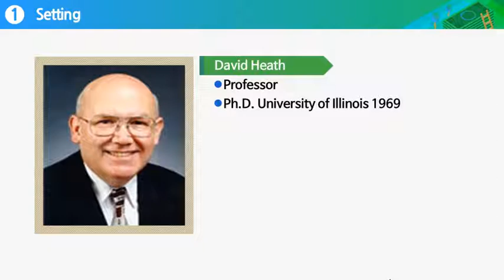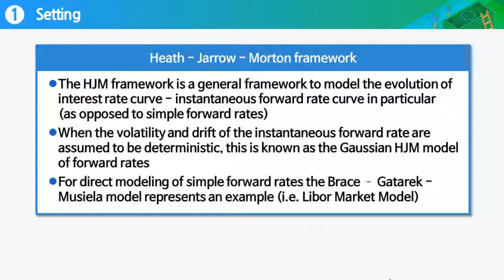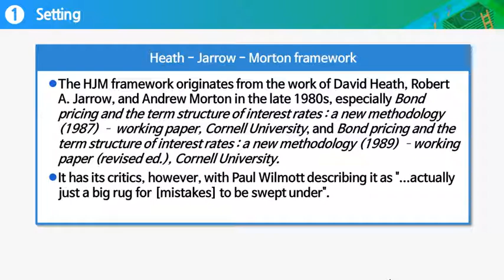Fixed income 14 HJM 1